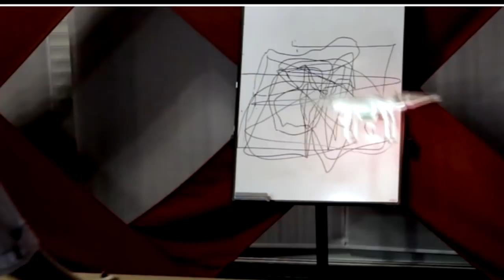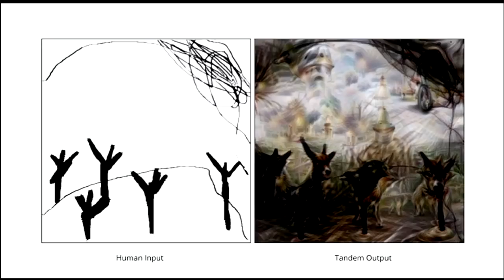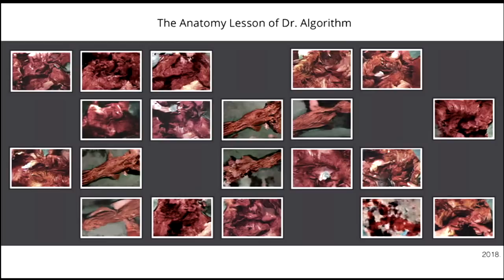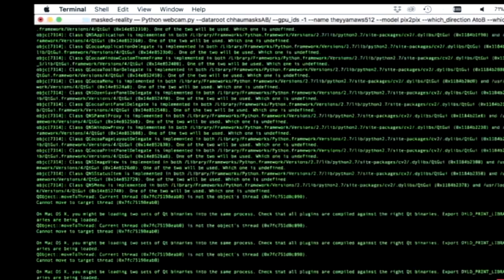The Art of Artificial Intelligence | Harshit Agrawal | TEDxSIBMBengaluru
Harshit Agrawal is one of the first Indian artists to have envisioned the collaboration of AI and arts. With his knowledge of machine learning, he is enabling machines to recognize, and learn from human cues and transforming pigment marks into pieces of pure art. As he delves deeper into the fascinating world of AI, he also explores how human and machine can come together for creative expression. Harshit Agrawal, with his knowledge of machine learning, is enabling machines to recognize and learn from human cues.
An Alumni of MIT Media Lab and Indian Institute of Technology (IIT), Guwahati, Harshit Agrawal has exhibited his work at premier art venues across the world. He is one of the first Indian artists to have envisioned the collaboration of AI and arts and is the only one to have displayed his artwork at India’s first international AI art show in New Delhi recently. This talk was given at a TEDx event using the TED conference format but independently organized by a local community.